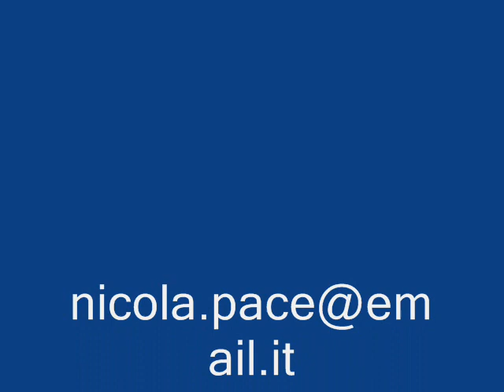Santo Salimbeni in bugiardo amore